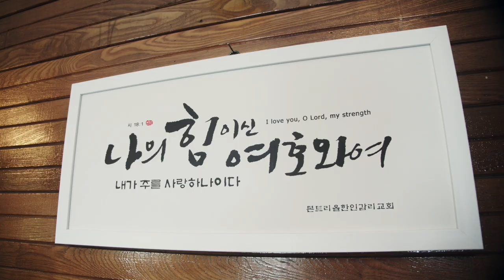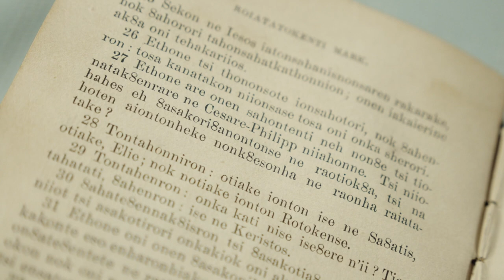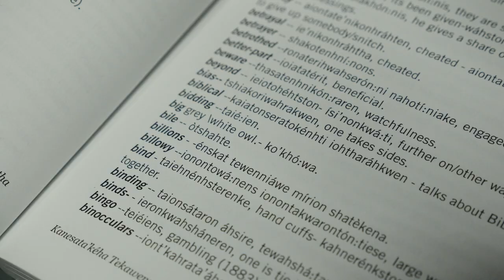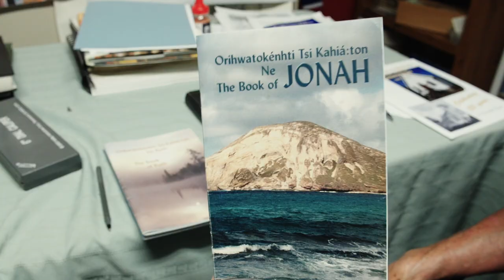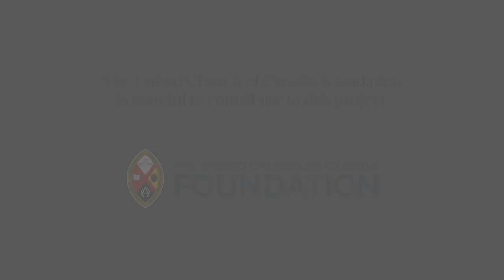Every word you’ll ever need is in the Bible: Mohawk Bible Translation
United Church of Canada Foundation support helps Mohawk Bible translation to completion. Meet Satewas (Harvey) and Susan Gabriel, residents of the Mohawk community of Kanesatake, as they discuss this special project.